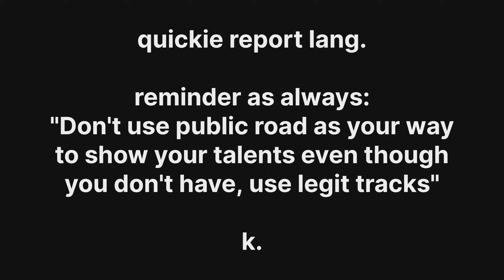PCX vs. Aerox | "himas"